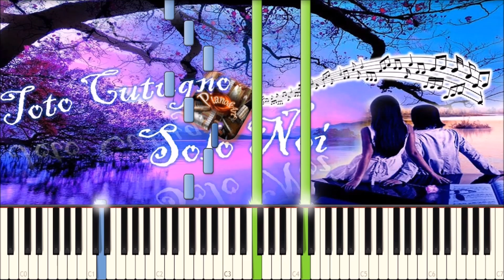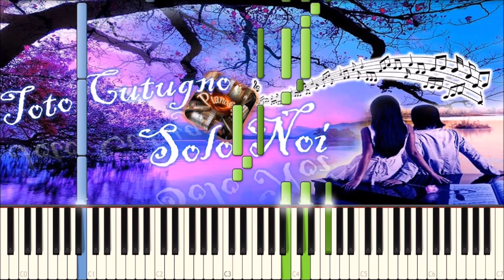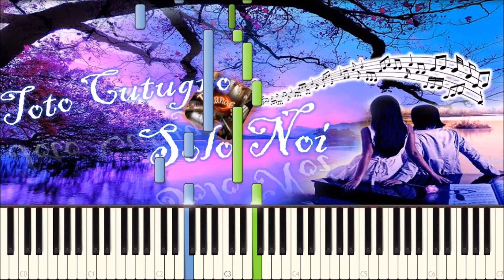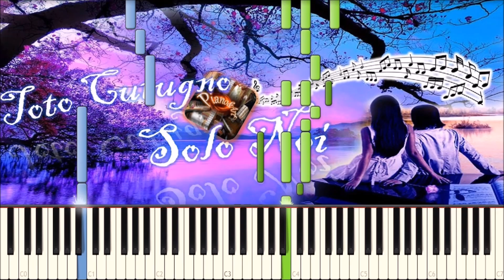Toto Cutugno - Solo Noi (piano tutorial) [НОТЫ + MIDI]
Как играть на пианино песню Тото Кутуньо Solo noi